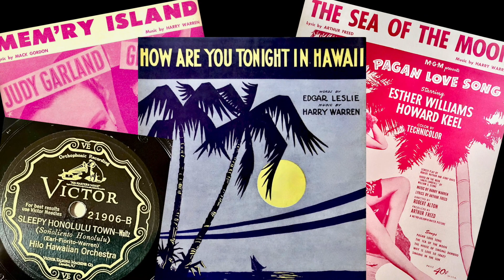Honolulu!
Music educator and performer, Robert Lamont presents an evening of songs by Harry Warren at the Russian Orthodox Church Outside Russia in New York City. Featuring songs and classic movie clips highlighting Harry Warren’s illustrious career, the musical evening begins with Warren’s work on Tin Pan Alley and moves through his movie hits over three decades at three major Hollywood studios. Presented by Carnegie Hill Neighbors and the Tin Pan Alley American Popular Music Project.

Harry Warren (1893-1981), born Salvatore Antonio Guaragna in Brooklyn, is one of the greatest composers to emerge from Tin Pan Alley and the most important Italian-American composer of popular song in the 20th century. With almost no equal in popular music, Harry Warren's compositions form a core of the American Songbook, three of which won him the Academy Award for Best Song and more than 55 of his songs charted on Your Hit Parade's Top 10 with 16 hitting number one.